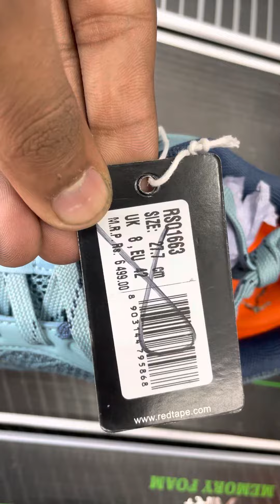Redtape 80%off 🔥🔥🔥🔥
Redtape shoes flat 1100

shop address:- shoes studio opposite agro mall, near mdu gate 2